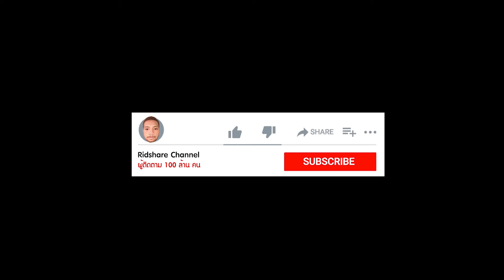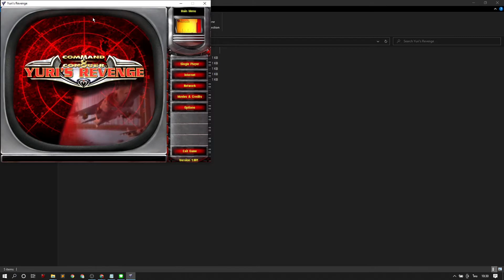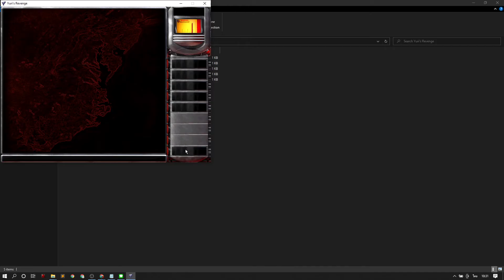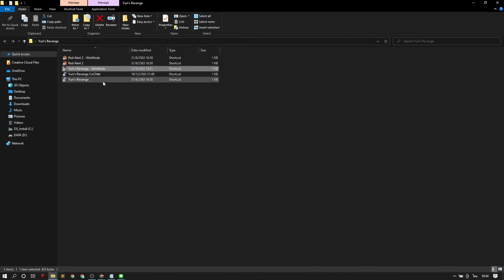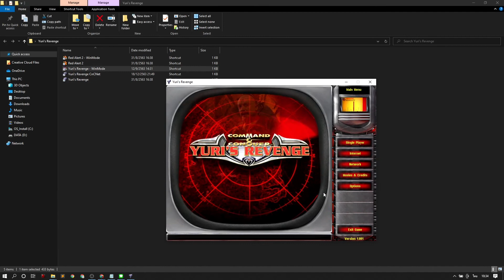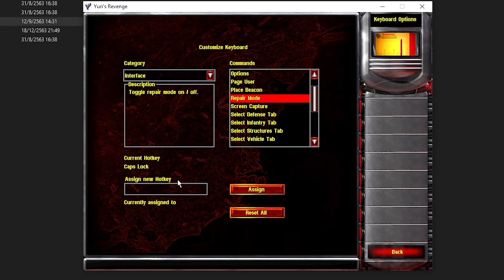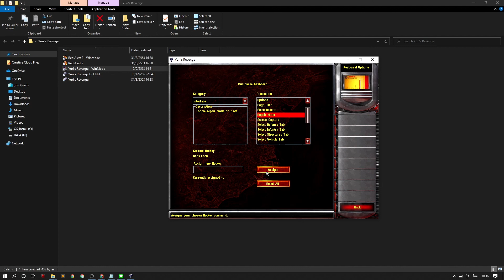วิธีเปลี่ยนปุ่มคีย์ลัด หรือสลับปุ่มคีย์ลัด ใน red alert 2 & yuri revenge cncnet | Ridshare Channel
รวมคลิปเทคนิคแบบโปรเพลเยอร์ใช้กัน ดูได้ที่นี่

หากเพื่อนๆ ต้องการสนับสนุน (Donate) ค่าโรตีบังริด

- ดูแนวทางการเล่น Red Alert 2 & Yuri Revenge ได้ที่ :

- บทความเผยเทคนิคคีย์ลัด red alert2 และ yuri revenge พร้อมตารางคีย์ลัด และคำอธิบาย :

เทคนิคใช้วิศวกรยึดฐาน ลงรถแล้วเข้ายึดเลย (Trick - Engineer Rush)
เทคนิคสร้างหน่วยระเบิดพลีชีพ (Suicide Bombers)
เทคนิคตัดเงินด้วยแมงมุม ใช้แล้วชนะแน่ ห้ามพลาด! (Cut Money 555)